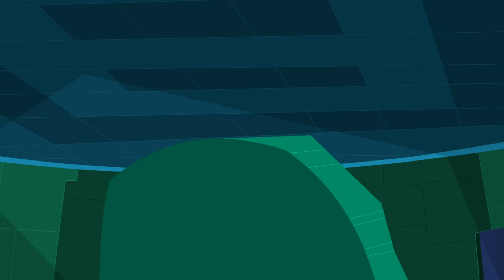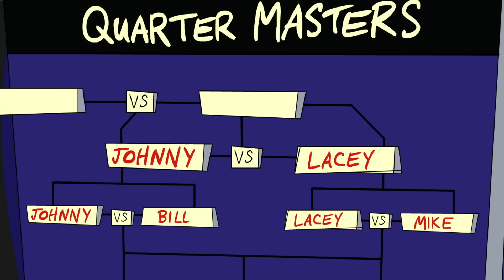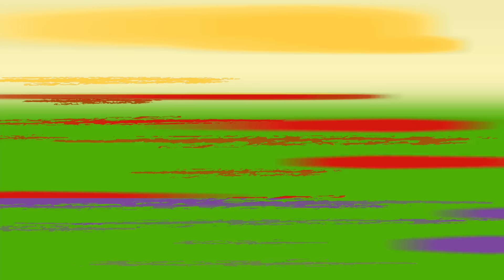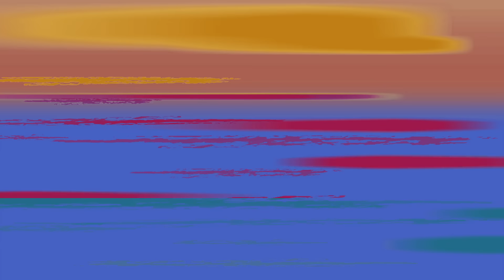O Johnny que salvou o dia | Johnny Test | Desenho animado para crianças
yPegue uma parte de cabelo espetado, duas partes de irmãs geniais, uma pitada de cachorro falante, misture bem e o resultado é uma série animada cheia de ação sobre um garoto disposto a tentar qualquer coisa em nome da ciência. Junte-se a Johnny e seu cachorro Dukey em suas aventuras de alta ação.

Johnny e Dukey competem contra todos no concurso de doces ou travessuras Hullaballoo de Halloween do Porkbelly para ganhar o prêmio final, a Big Rock Candy Mountain totalmente comestível.

☢ Johnny Test: Gênio travesso e aventureiro
☢ Dukey: cachorro falante e companheiro leal de Johnny
☢ Teste de Susan e Mary: gêmeas brilhantes e inventoras
☢ Bling-Bling Boy: rival de Johnny, obcecado por Susan
☢ Gil Nexdor: amigo de Johnny e interesse amoroso dos Test Twins
☢ Mãe e pai de Johnny: pais amorosos de Johnny e suas irmãs
☢ Sr. Black e Sr. White: Agentes misteriosos com agendas secretas
☢ Sissy Blakely: vizinha de Frenemy e Johnny

O Johnny que salvou o Halloween | Johnny Test | Desenho animado para crianças
O Johnny que salvou o Halloween | Johnny Test

00:00:00 - O Johnny que salvou o Halloween
00:10:10 - Abominável Johnny
00:20:20 - Passado e Presente Johnny
00:30:31 - Tema Supremo de Johnny
00:40:41 - Bomba Zumbi Johnny
00:50:51 - As Areias de Johnny